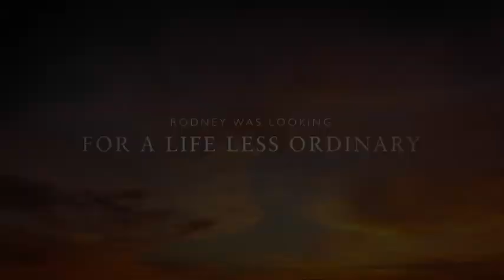barnett park paragliding